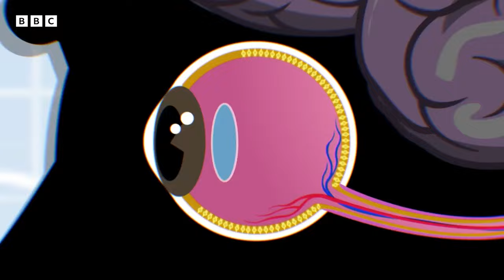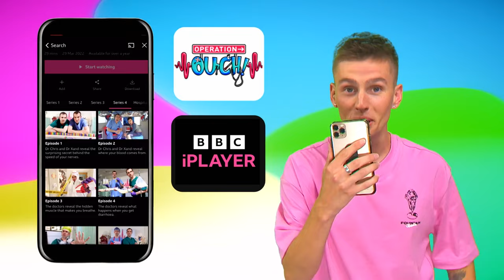Operation Ouch! Plays Floor is Lava 🌋👁 | CBBC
From Series 11, Episode 2 of Operation Ouch! comes these three INSANE experiments! Dr Chris and Dr Xand demonstrate how AMAZING our eyes are at adapting to light and dark and how they connect to the brain!

Remember to watch BRAND NEW Operation Ouch! Series 11, on BBC iPlayer - September 2022!

Hilarious twin doctors Chris and Xand plus Dr Ronx explore the weirdest and most wonderful bits of medicine. From sneezes and snot to pimples and poo, nothing escapes their crazy experiments!